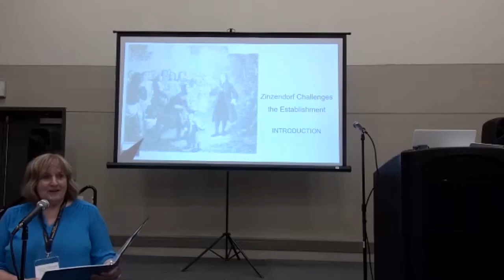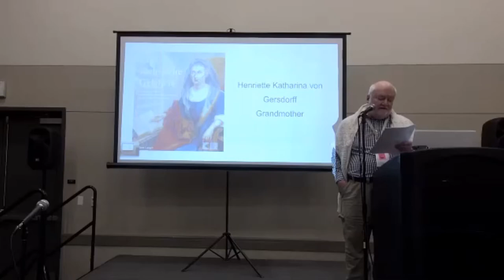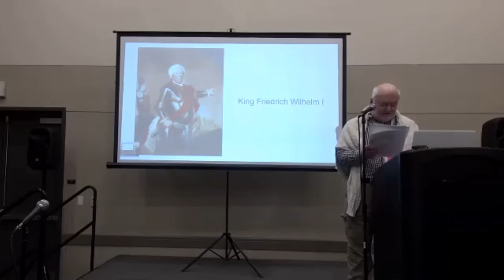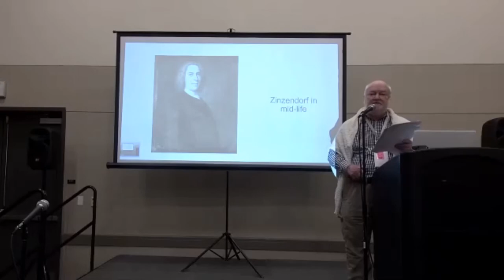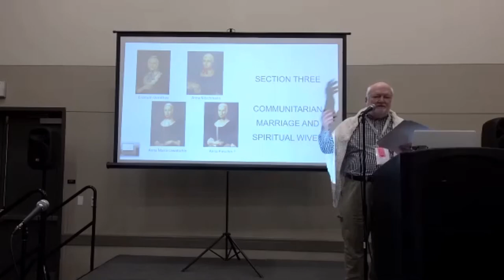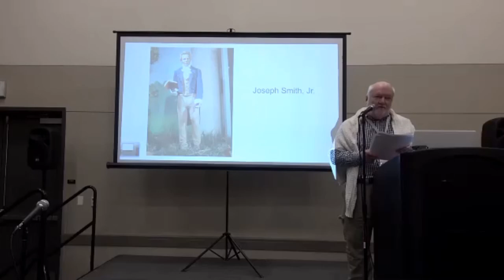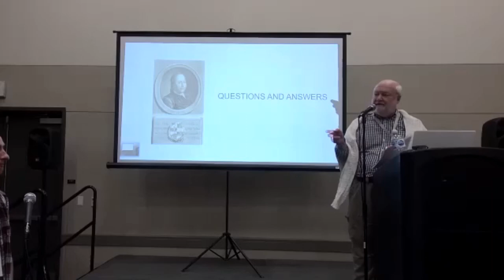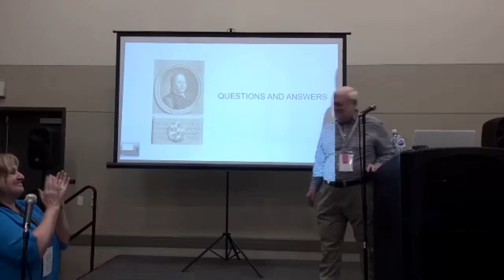162. Zinzendorf Challenges the Establishment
Recorded for the 2021 Sunstone Symposium.

Ludwig Zinzendorf embraced piety and dedicated himself to a radical Christian agenda. He so alarmed his fellow Saxon nobles that they banished him from their country. He sent missionaries to North America and the Caribbean; reached out to Native Americans and enslaved people; established communitarian settlements in Germany, Pennsylvania, and North Carolina; promoted collective family units; and founded the Moravian Church as we know it today. He reached beyond confessional divisions, counting Cardinal Louis-Antoine de Noailles and Benjamin Franklin as his friends. In the last years of his life, he cultivated several spousal relationships. This session will explore the many Moravian-Mormon parallels.

Speaker: Dr. Brian W. Kassenbrock